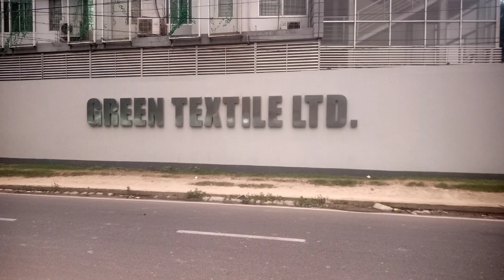চাকুরী জীবনের গল্প Green Textile Limited Nijhuri Mymensingh | Abdur Rahim Rasel Vlogs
My mobile numbers :
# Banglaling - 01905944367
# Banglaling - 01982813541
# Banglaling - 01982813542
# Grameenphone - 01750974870